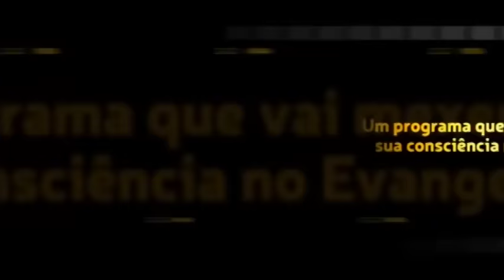Caio Fábio responde sobre Sociedades Secretas.